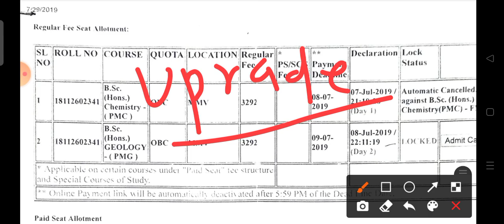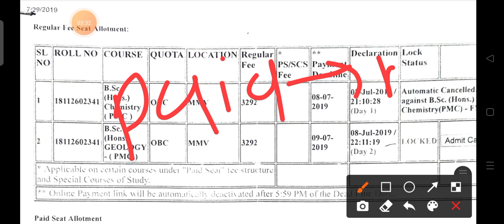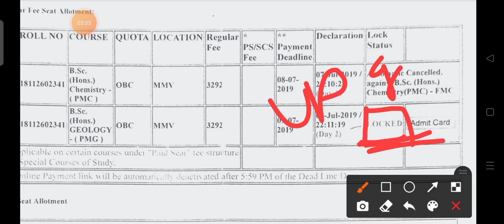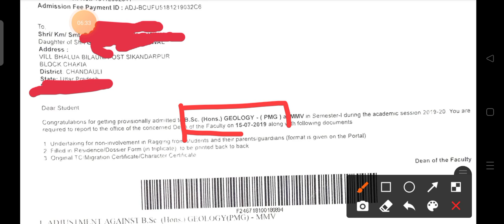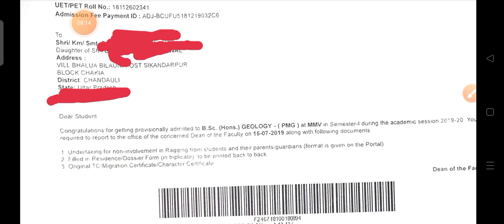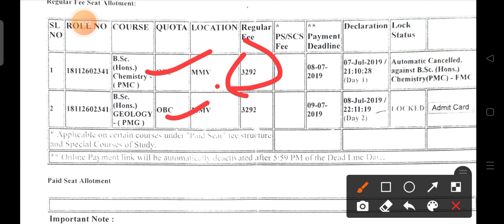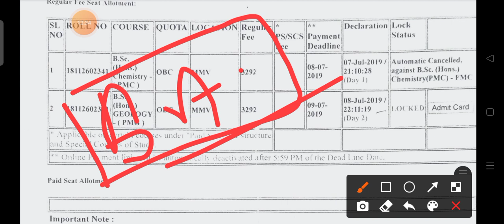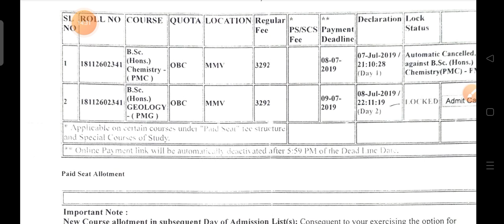bhu fee payment ll bhu upgrade ke bad admit kaisa aayega ll ye admission admit card kya hai